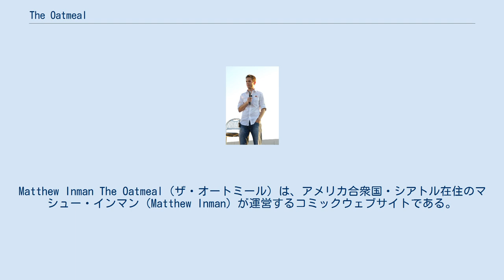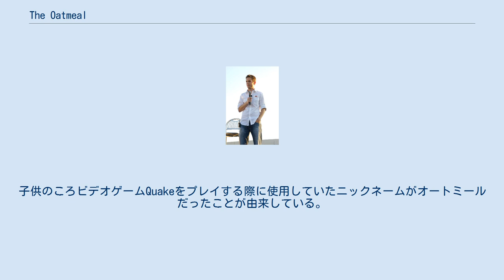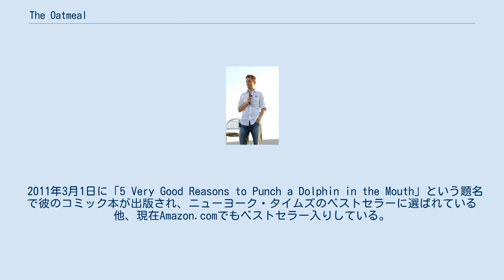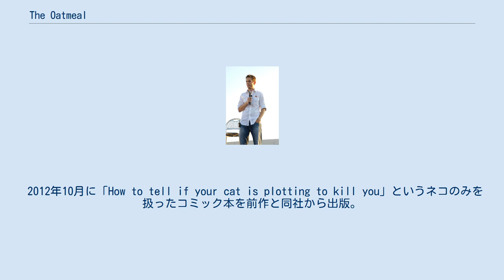The Oatmeal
Matthew Inman The Oatmeal（ザ・オートミール）は、アメリカ合衆国・シアトル在住のマシュー・インマン（Matthew Inman）が運営するコミックウェブサイトである。
ウェブサイトはインマンによって描かれたコミックが主体となっているが、コミック付きのエッセイなどを掲載することもある。
1ヶ月間の訪問者数はおよそ460万、ページビューは2000万ビューにもおよぶ。
ニューヨーク・タイムズのベストセラー作家である。
 13歳でプログラミングを始める。
幼少時代は内気で学校ではめったに話さない少年であった。
高校卒業後と同時にアイダホ州からワシントン州シアトルへ移りプログラマーとして仕事を始める。
マーケティング会社にてウェブデザイン、ウェブ開発、ウェブマーケティングを一挙に担い仕事をする傍ら、2007年に66.5時間という速さでオンライン・デート・サービスサイトを設立したことをきっかけに独立。
同サイトの宣伝にクイズやコミックを作成していたことが現在のThe Oatmealの原点となる。
影響を受けたコミックアーティストはGary Larsonである。
本人曰く、食品であるオートミールは好きではなく、ウェブサイト名の由来ではないとのこと。
子供のころビデオゲームQuakeをプレイする際に使用していたニックネームがオートミールだったことが由来している。
 The Oatmealにおけるコミックは全てインマンによって描かれ、コミックの元となっている情報も本人がリサーチしたものである。
コミックの内容はゾンビから英語の文法についてなど幅広く、「コーヒーについて知っておくべき15のこと」、「ネコがあなたを殺そうとしてるサイン」、「イルカにパンチを食らわすべき5つの理由」、「ネコ vs インターネット」、「ツイッターでつぶやくべきではない10のポイント」などがある。
日本でもギズモード等のインターネットやIT関係のニュースではインマンのコミックがよく取り上げられる。
 2010年6月28日、タイム誌の2010年ベストブログに選ばれている。
 2011年3月1日に「5 Very Good Reasons to Punch a Dolphin in the Mouth」という題名で彼のコミック本が出版され、ニューヨーク・タイムズのベストセラーに選ばれている他、現在Amazon.comでもベストセラー入りしている。
出版社はカルビンとホッブス、ディルバートなどを出版しているアンドリュース・マクリール・パブリッシングである。
 日本でも「イルカをボコる５つの理由」としてインプレスジャパンから出版されている。
なお、推薦文はデーブ・スペクターが書いている。
 2012年10月に「How to tell if your cat is plotting to kill you」というネコのみを扱ったコミック本を前作と同社から出版。
出版初日にアマゾンのベストセラーの1位となり、またニューヨーク・タイムズベストセラー1位となる。
2013年2月現在で45万部を売り上げ、17週連続ニューヨーク・タイムズのベストセラーリスト入りをしている。
 ^ a b 、"Episode for March 31, 2010". Last Call with Carson Daly. Aired March 31, 2010. ^ “The Oatmeal, he's a cereal killer”. Brand X. The Los Angeles Times (2010年4月7日). 2010年6月22日閲覧。
 ^ 0at.org、 About Matthew ^ "Homepage". The Oatmeal. Retrieved June 27, 2010. ^ Best Blogs of 2010, TIME.COM Best Blogs of 2010 ^ , The New York Times Best Sellers ^ The State of the Oatmeal